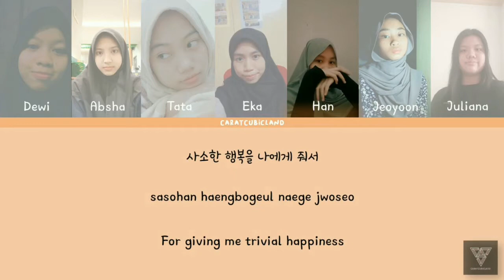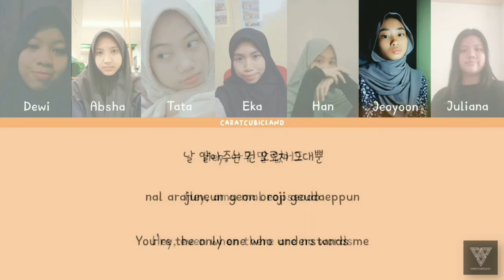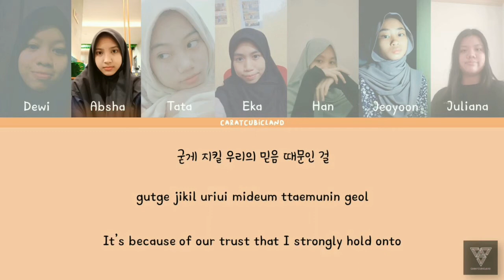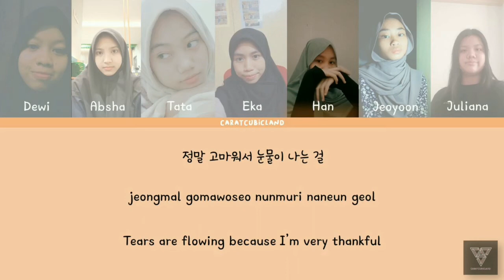[Attacca Cover] Seventeen (세븐틴) - To You by CaratCubicLand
Title : SEVENTEEN (세븐틴) – To You

Cover by       : CaratCubicLand

Managed by : Han
Arranged by : Tata, Jeoyoon, & Han
Edited by      : Video  : Kaycia & Han
                         Audio  : Jeoyoon

This is our cover song of SEVENTEEN, To You . Please forgive us for our mistakes. Thank you for your attention, hope you enjoy :)